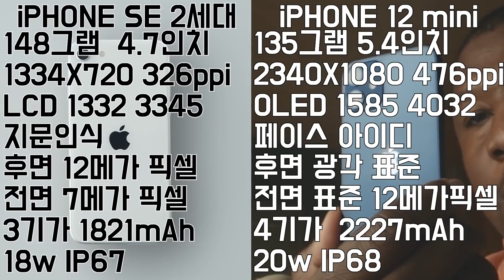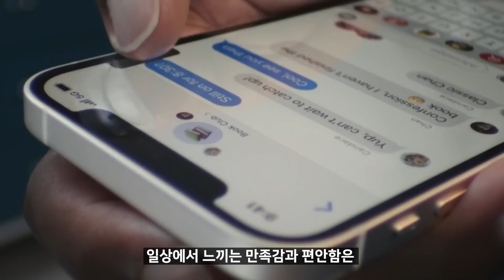아이폰 12 mini vs 아이폰 se 2세대 뭘고를까?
때려죽여도 가격이면 SE2 그렇다면 다른 경우는?

해당기사를 베이스로 리뷰를 만들어봤습니다.
정보를 가지고 재해석한 콘텐츠입니다. 다들 재밌게 봐주세용~!